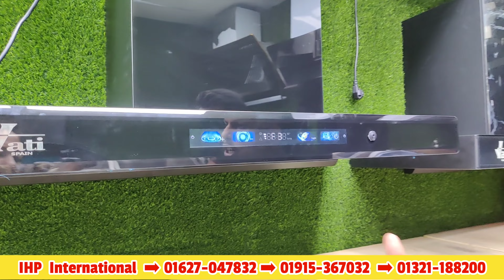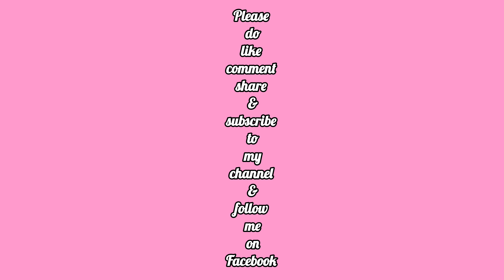৭ দিনের যুগলবন্দী অফারে কিনুন Vatti ব্রান্ডের কিচেন চিমনি ও গ্যাসস্টোভ ||Mrs Homemaker BD||IHP Italy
আসসালামু আলাইকুম।।
দোকান পরিচিতিঃ
দোকানের নামঃইন্টারন্যাশনাল হোম প্রোডাক্টস
দোকানের ঠিকানাঃ
দোকান নম্বরঃ১০১,১১০,১১৯,নীচতলা,নিউ মার্কেট সিটি কমপ্লেক্স,বিশ্বাস বিল্ডার্স,নিউ মার্কেট, ঢাকা-১২০৫।
WhatsApp+imo+bKash number👇
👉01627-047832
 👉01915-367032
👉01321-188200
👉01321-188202